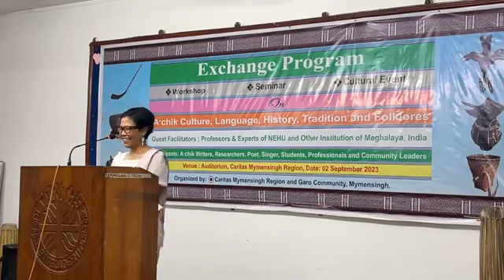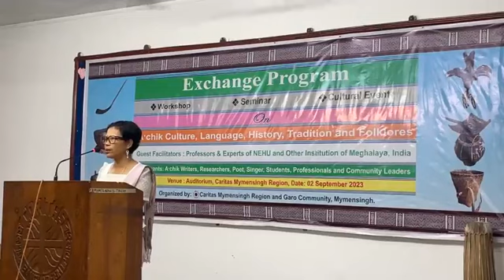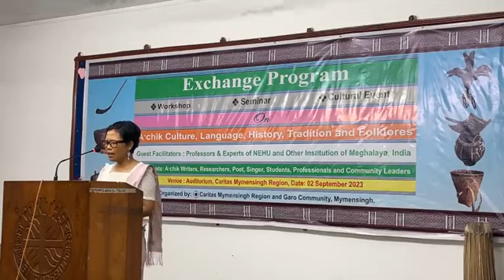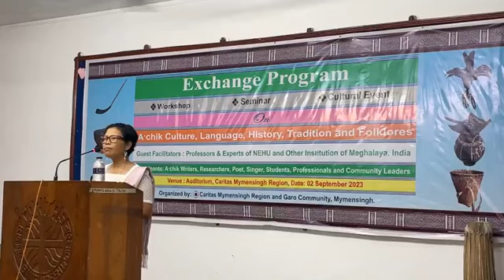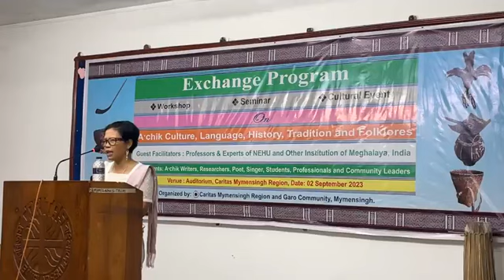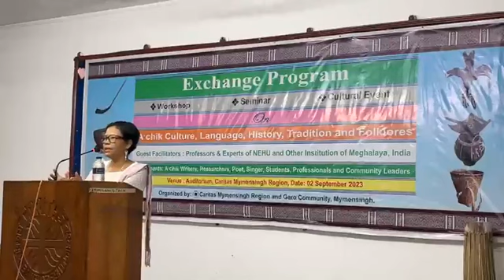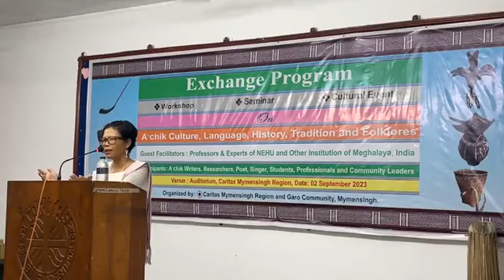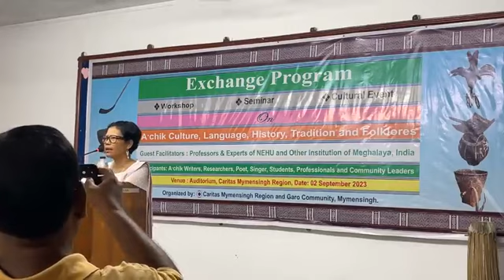Dr Barbara S Sangma Associate Professor and HOD English Dept Don Bosco college,Tura